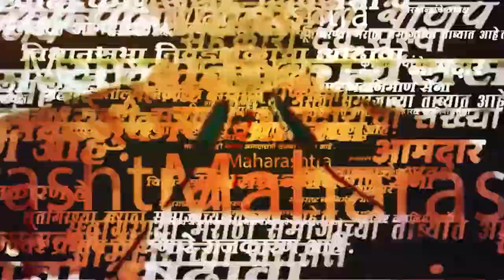Praniti Shinde On BJP: भाजपकडून जातीय ध्रुवीकरण.., प्रणिती शिंदेंची सडकून टीका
Praniti Shinde On BJP:  भाजपने ज्या ज्या गोष्टी निवडणुकीत वापरल्या. त्या कोणत्याही काँग्रेसला वापराव्या लागल्या नाहीत. तरीही आपण निवडणूक जिंकलो, असं खासदार प्रणिती शिंदे म्हणाल्या.